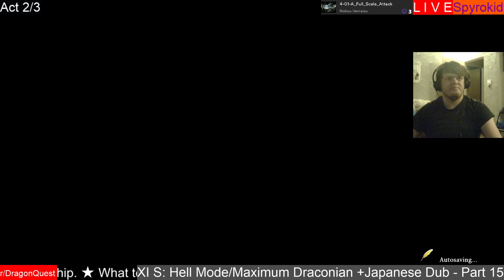Boss Battle #26: Avarith - Dragon Quest XI S Hell Mode/Maximum Draconian +Japanese Dub